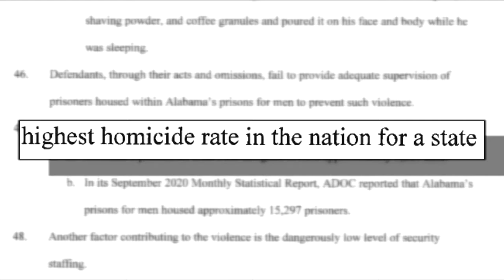Prosecutor fears early release of AL prisoners after federal lawsuit filed against state-NBC 15 WPMI